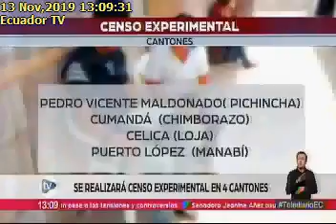CENSO EXPERIMENTAL EN 4 CANTONES, 13/11/2019, TELEDIARIO